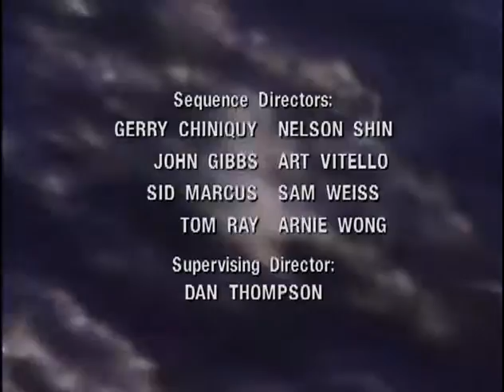G I Joe s01e02 A Real American Hero 2 Slave of the Cobra Master